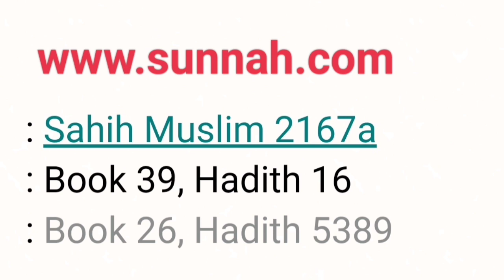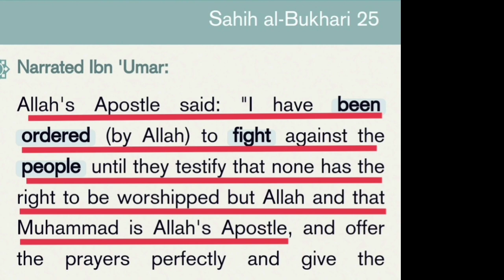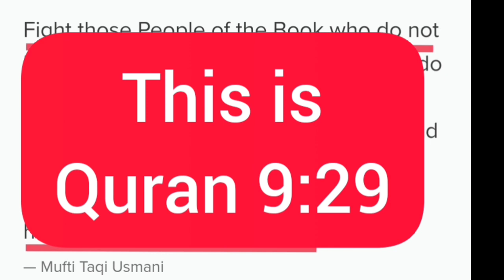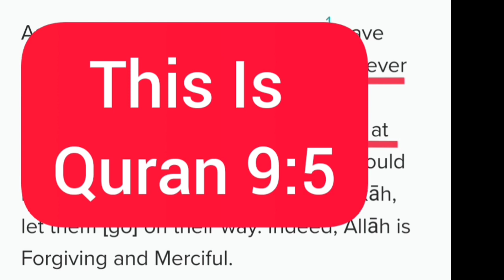Whole ISLAM In 4 Minutes! 🤮😱